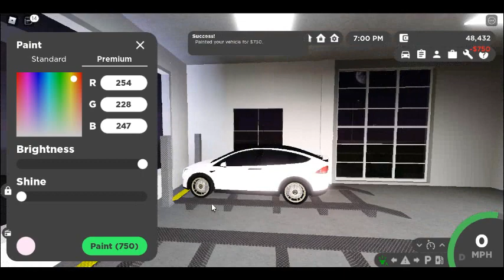robloxapp 20220411 1030438